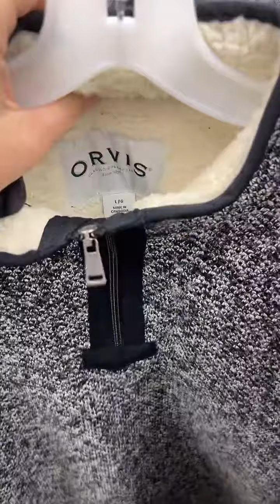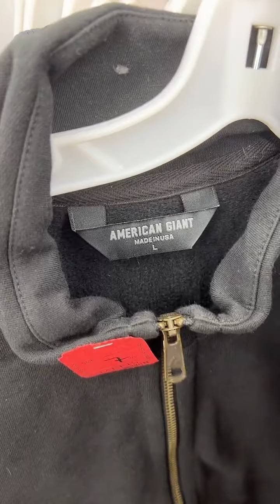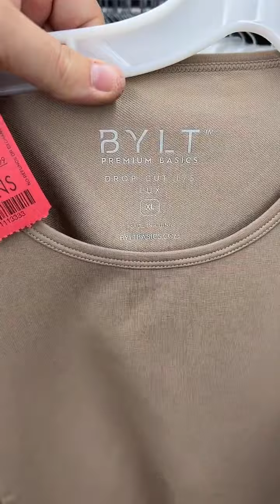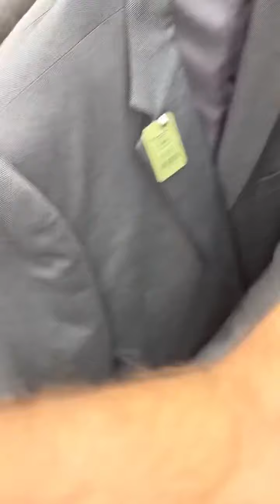Live Thrift! We are in Miami!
We took a trip to Miami this weekend and went thrifting! We hit two stores while we were there. Check out what we found!